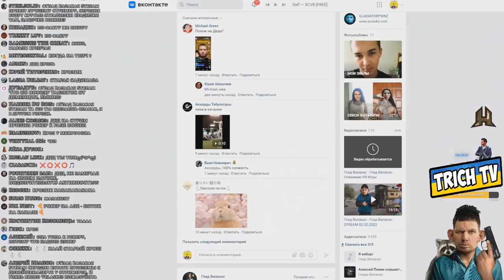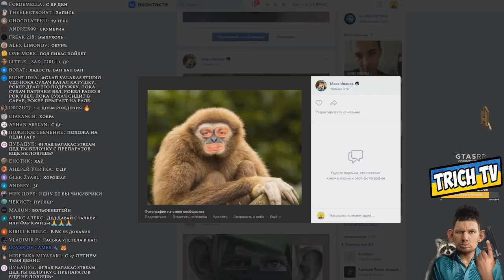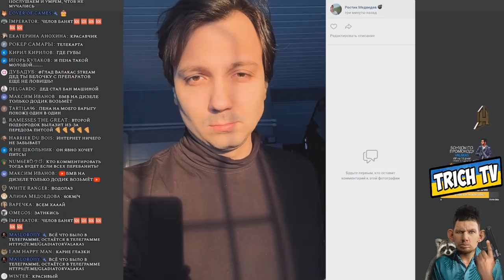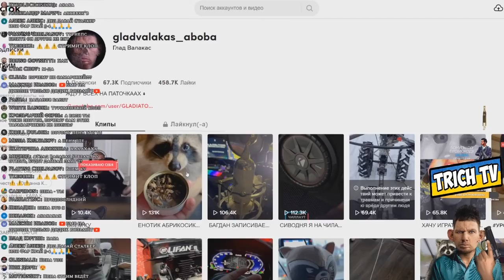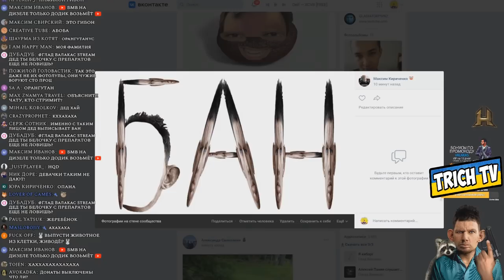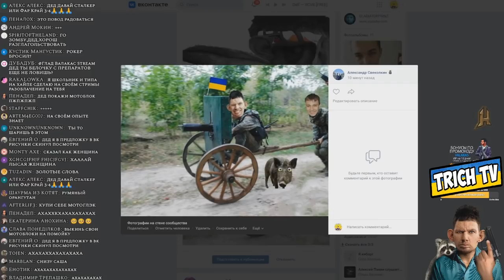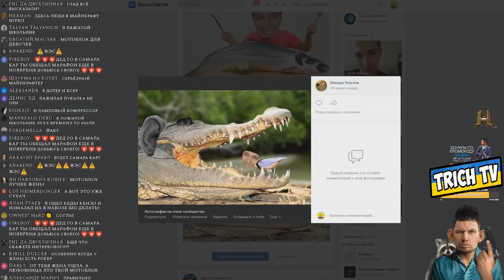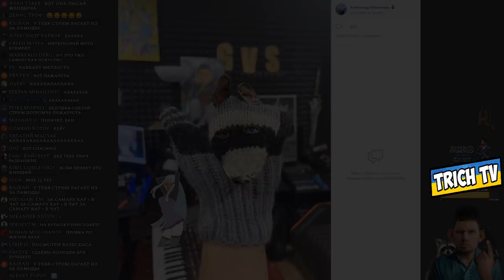[Обзор Фотолупов] Валакас банит челов